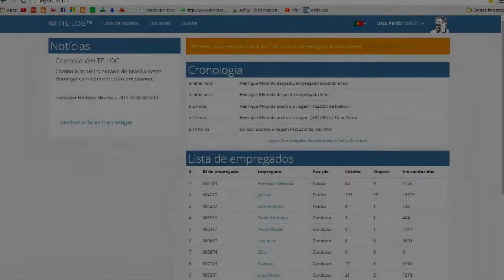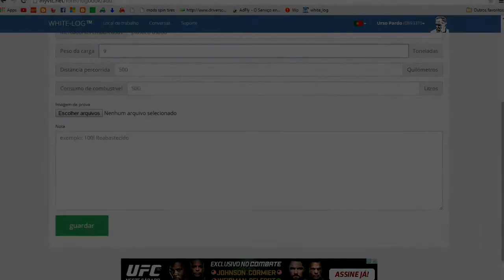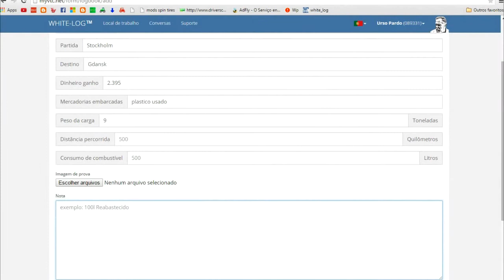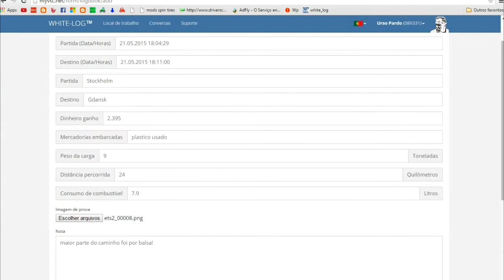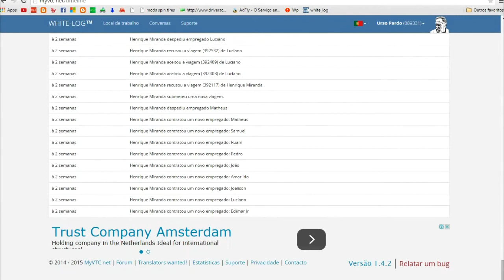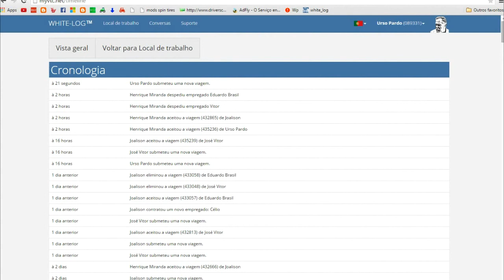Euro Truck Simualor 2 -- White_Log-- Procedimento de cargas TOP!!!!!!-- Error G27!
▬▬▬▬▬▬▬▬▬▬▬ஜ۩۞۩ஜ▬▬▬▬▬▬▬▬▬▬▬▬▬
▓▓▓▒▒▒░░░ Ł€ƗΔ Δ Đ€ŞĆŘƗÇÃØ ĐØ VƗĐ€Ø  ░░░▒▒▒▓▓▓
▬▬▬▬▬▬▬▬▬▬▬ஜ۩۞۩ஜ▬▬▬▬▬▬▬▬▬▬▬▬▬
►Curta Minha Pagina No Facebook

►skype: renan_f.g

CANAIS PARCEIROS
►NetstocGaming

►donwload
Contatos White_Log
caveirão da policia, euro truck simulator 2, mod bus, bus, onibus euro truck